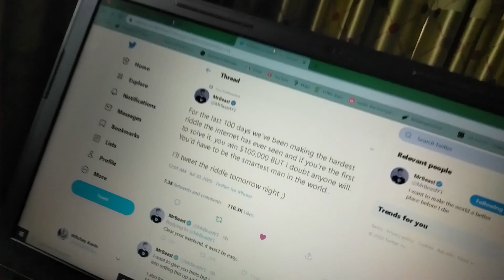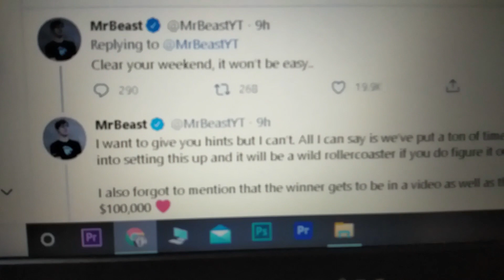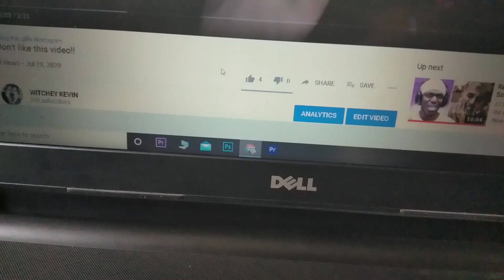How to join in Mr Beast riddle challenge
How to participate in Mr Best riddle challenge is shown on todays insta vlog
follow me on ticktok - @witchey_kevin